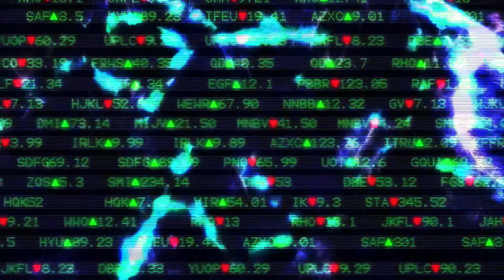Cris Gunther - Compass Love Pt. 1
Music video by Cris Gunther performing Compass Love Pt. 1. Cris Gunther